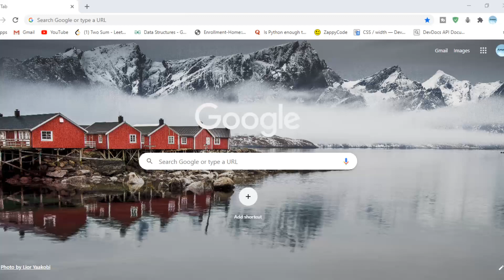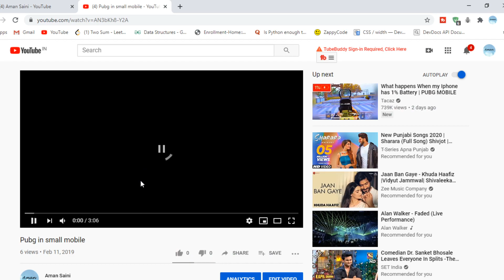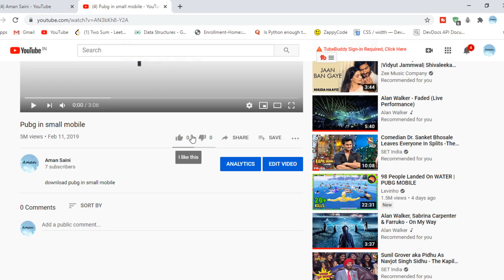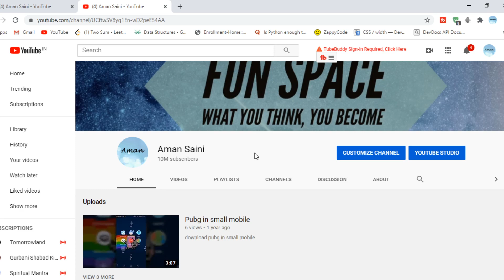1 Minute only | How To Increase Subscribers on YouTube Channel | Fun trick to fool someone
1 Minute only | How To Increase Subscribers on YouTube Channel | How To Gain Subscribers on YouTube